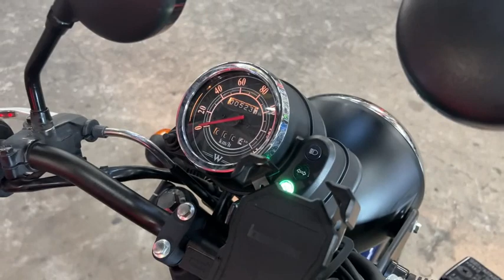W175 2022年 中古車 バイクショップ名:エナジーモータースタイル 福岡店